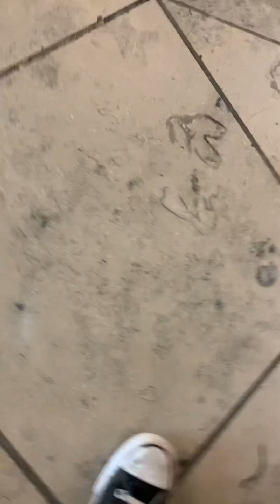Redemption round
Have a chance to make things right which is being taken make no mistake and I am getting to my home and bunkering down for a cold hard coma that is calling my name right now having been absolutely shattered from the fantasy bliss of the ignorant abyss to the idea that I actually had to wake up at five in the morning today which was made better by the fact I decided to be wacky and stay up but heaven knows I’ll konk out eventually